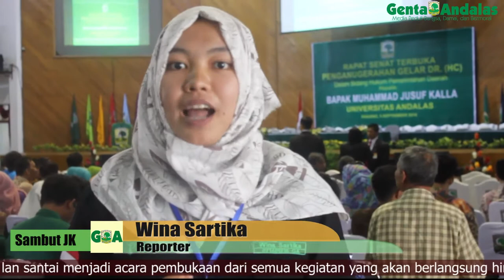Unand Anugrahkan JK Gelar Doktor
Senin (5/9), berlangsung Rapat Senat Terbuka Penganugerahan Gelar Doktor kehormatan Honoris Causa (HC) kepada Wakil Presiden (Wapres) Republik Indonesia Muhammad Jusuf Kalla (JK) di Auditorium Unand. Acara ini dihadiri oleh Senat Guru Besar Unand, Rektor dan Pembantu Rektor Unand, seluruh Civitas Akademika Unand, dan tamu undangan. Penganugerahan Gelar Doktor tersebut berdasarkan usul dari tiga tokoh promotor yakni Saldi Isra, Todung Mulya Lubis, dan Elwi Danil.